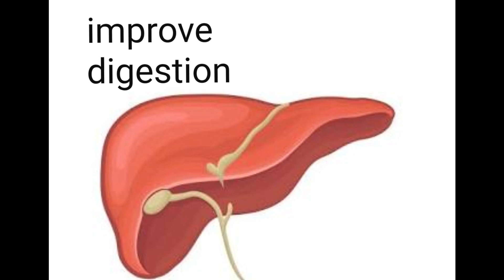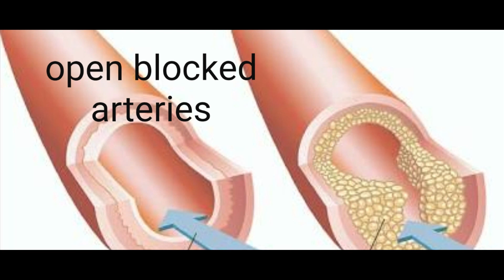चनें के फायदे/benefits of soak chickpea/काले भीगे चनें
Kaale bheege chane bohot hi common hain,ye hamare kitchen me aasani se milte hain,in chano ke bohot zyada health
benefits hote hain,is video me apko wo sare fayde maloom honge,ek hi nhi bohot si bimariyon ko control kar ke apko sehatmand banata hai,toh aaj se hi apne daily diet me bheege kaale chane shamil
Karein aur healthy jeeyen.